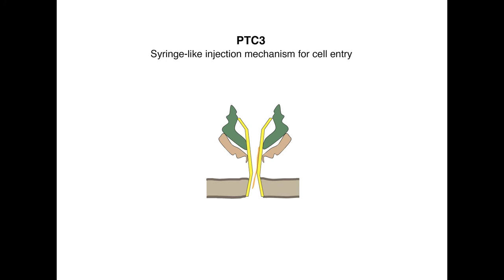Bacteria with vuvuzelas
The bacterium Photorhabdus luminescens is a constant companion of some roundworms. These worms assault insect larvae, thereby infecting them with the bacteria; the pathogens then attack the cells of their victims with a deadly cocktail of various toxins. Scientists at the Max Planck Institute of Molecular Physiology in Dortmund working together with colleagues from Freiburg University and Jacobs University Bremen, have discovered that the bacteria use an important toxin complex like a syringe. It makes its way into the host cells via constricted vesicles in the cell membranes, and modifies their structure from within. Part of the toxin complex then forces its way inside the cell through the vesicle membrane by means of a vuvuzela-like protein channel, and kills the cell.